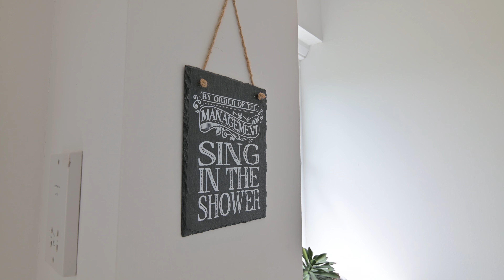71 Silver Birch Drive, Broughty Ferry